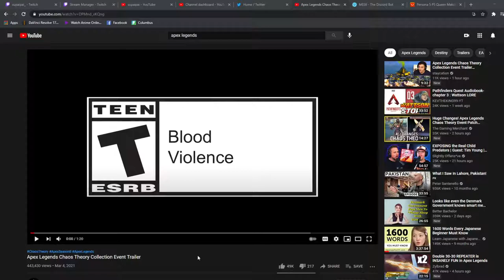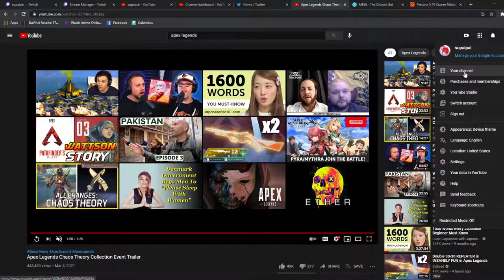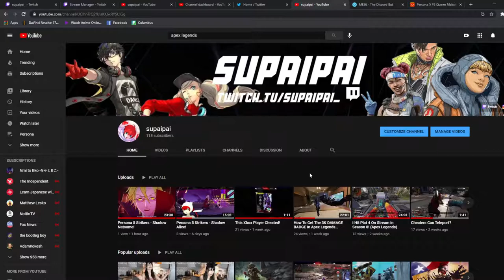Apex Legends Chaos Theory Collection Event Trailer (My Reaction and Thoughts!)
This is my reaction and thoughts to the new "Caustic Town Take Over!" and the new skins, etc. in the new "Chaos Theory Collection Event!"
I also want to say sorry about the video! My computer decided to start acting up and it looks like the video is delayed or lagging when I start the video. Here is the Apex Trailer link so you can watch that... then watch mine if you would like!
Sorry again guys! - y0 boi Supai!

I make Apex Legends and other games that interest me content! Enjoy!